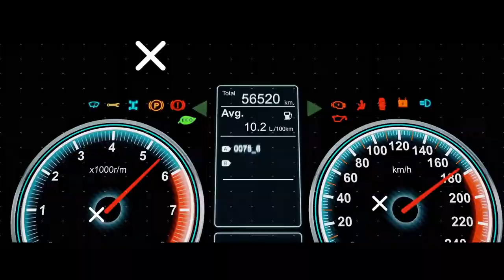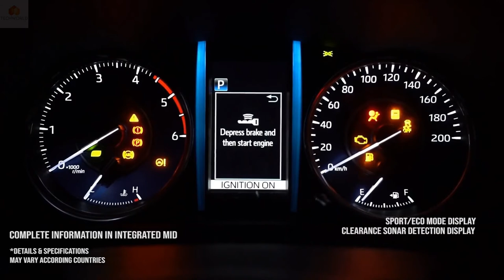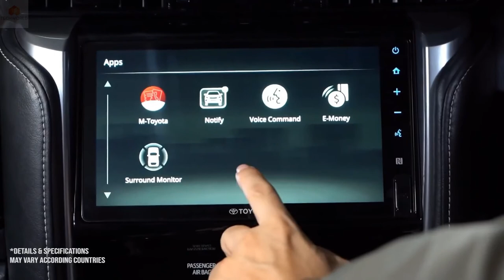2021New Toyota Fortuner TRD l Stunning SUV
Check Out Interior, Exterior Design, Updates, Changes, Features, Technology and Other Things in This Video.

Toyota unveiled the facelifted Fortuner earlier this year in Thailand. It has now unveiled the sportier TRD Sportivo version in Indonesia. Its cosmetic updates include sportier bumpers and new alloy wheels. Pre-facelift Fortuner also gets a TRD variant in India with a few added features. The Regular facelifted model as well as the TRD Sportivo are expected to be launched in India by early-2021.

Toyota has given the Fortuner a minor cosmetic update with an updated front bumper, tweaked rear bumper, and new alloy wheel design. The TRD Sportivo variant gets blacked-out details as opposed to the silver elements seen on the standard versions of the facelifted SUV. That includes a tweaked grille, sleek headlamps, sportier bumpers and dual-tone alloys. It also gets red accents above the grille and on the TRD Sportivo decals.

It gets a few design changes around the back too with tweaked tail lamps and a sportier bumper. The cabin updates for the facelifted Fortuner are more subtle with an all-dark theme, ambient lighting, a 9.0-inch touchscreen infotainment system, and a roof-mounted rear entertainment unit. Since the current TRD Sportivo offers a 360-degree camera, expect the facelifted version to offer it too. The Fortuner continues to miss out on a sunroof, unlike its rivals.

Since the TRD version entails cosmetic changes only, it will be powered by the same set of engines. That includes the 2.8-litre diesel and 2.7-litre petrol engines with a choice of manual and automatic transmissions. Only the diesel engine gets the option of a 4x4 drivetrain with both gearbox options.